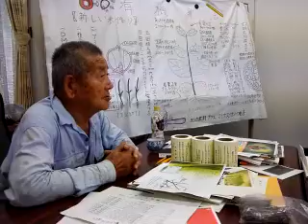羽根に細工すれば？